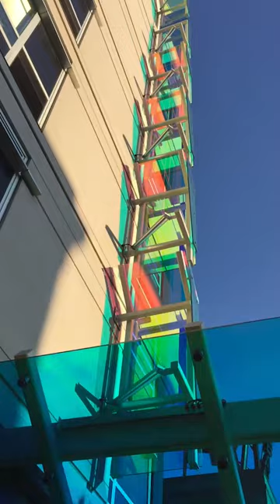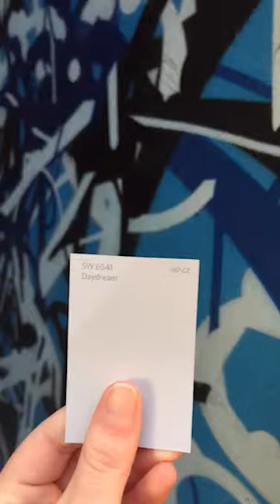The Inspiration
Video Project for MSP 1701.

Written/Directed/Produced By Devyn Keane, "Haven" Girl: Anna Rodefeld, "Cruising" Guy: Josh Berger, Hand: Anthony Martini